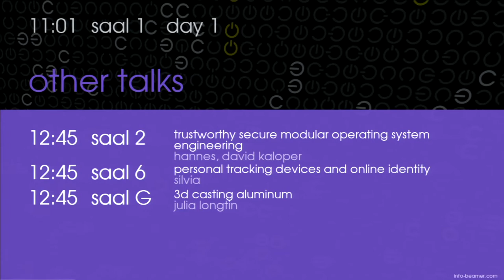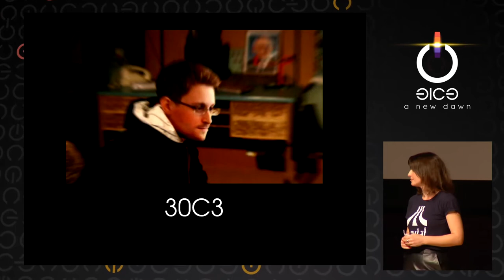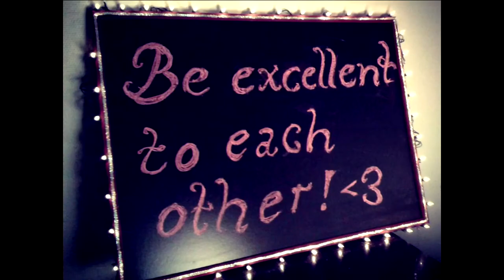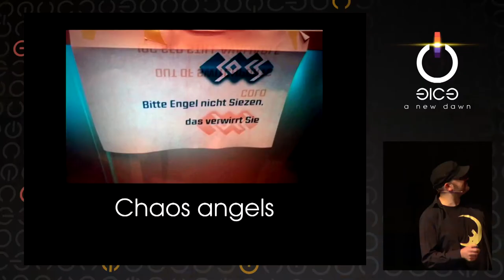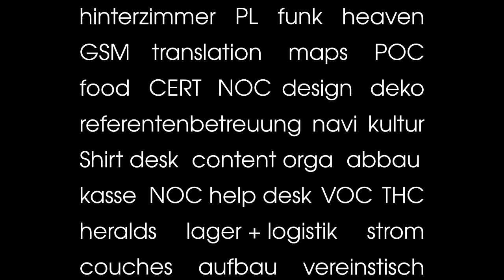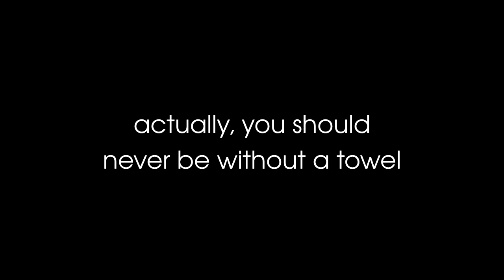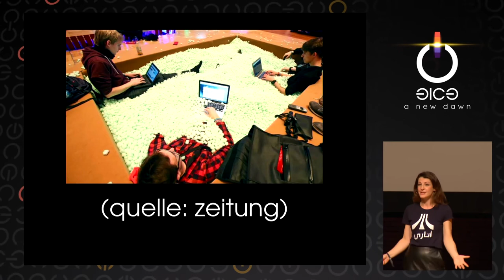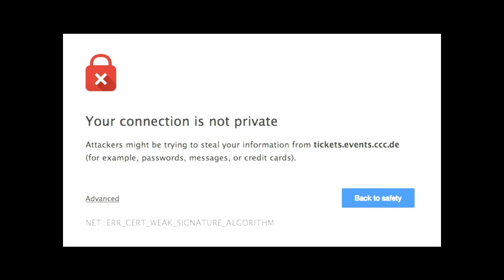erdgeist, Geraldine de Bastion: 31C3 Opening Event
erdgeist, Geraldine de Bastion